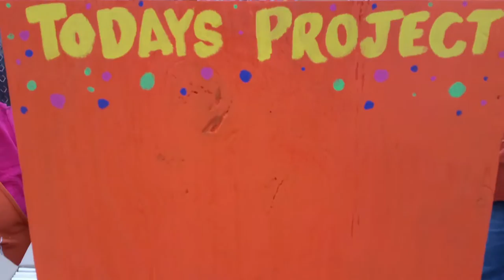Home Depot Kids Worshop with Gino and Bella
Valentino and Isabella. Home Depot Kids Workshop. Fire Truck October 2015